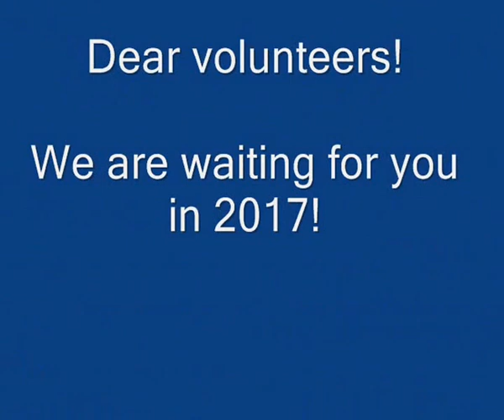Welcome to school №2 in Zbarazh